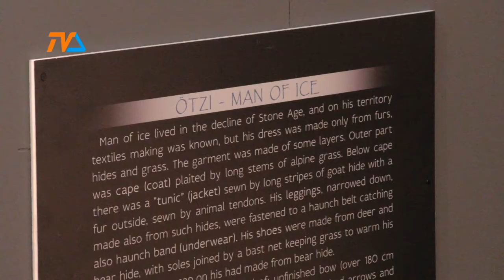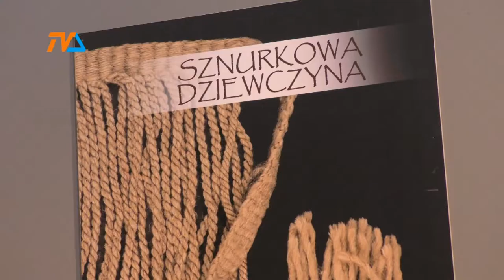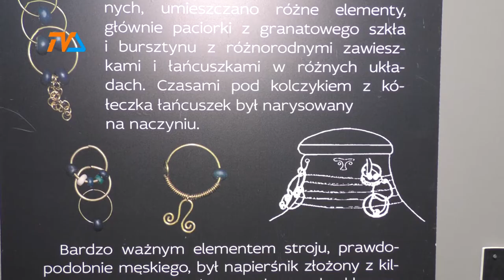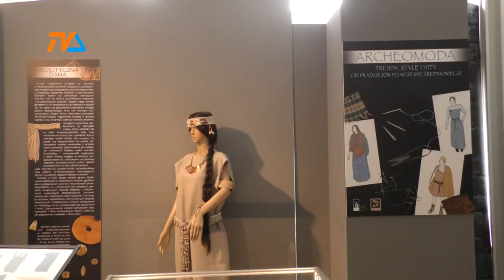Pokaz mody- kolecja archeo |TVSUWAŁKI